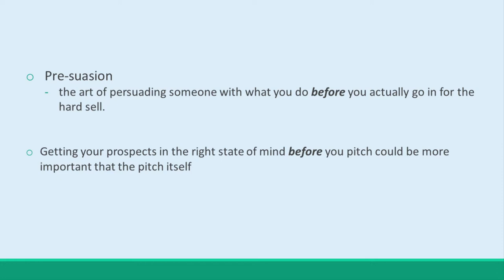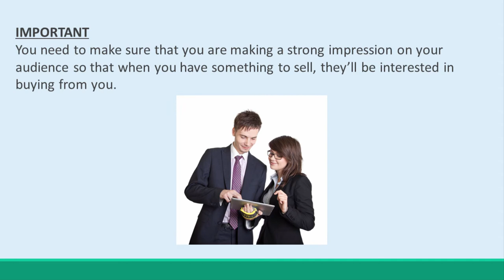How To Warm Up And Excite Your Audience About Your Product Launch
best internet advertising companies,product launch checklist template free,internet marketing franchise,marketing your online business,real estate internet marketing,internet marketing help